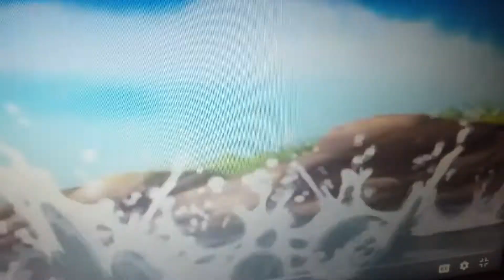May 12, 2020